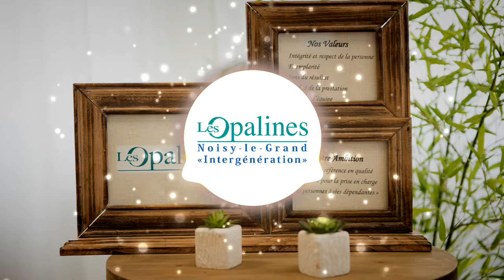Les Opalines Noisy - intergéneration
Chanson réalisée par les équipes de la maison de retraite Les Opalines Noisy Le Grand